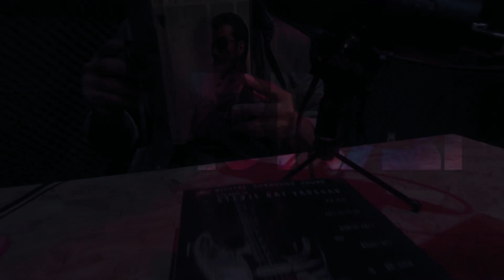Keseruan OLah Raga pagi di Stadion Besai Berinta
Hari jumat pagi Tanggal 13 Mei 2022 Om Bram dan Tim Liputan Diskominfo kota Bontang Menikmati suasana pagi dengan berolah raga di area stadion Besai Berinta atau yang lebih dikenal masyarakat kota Bontang dengan nama stadion Lang lang.
Udara pagi yang segar campur padu dengan kehangatan sesama dan sinar mentari walau masih ditemani rintik kecil hujan. Gembira, seru, semangat semua menuju hidup sehat.
Terimakasih semua sahabat dan anda yang menyaksikan video ini.